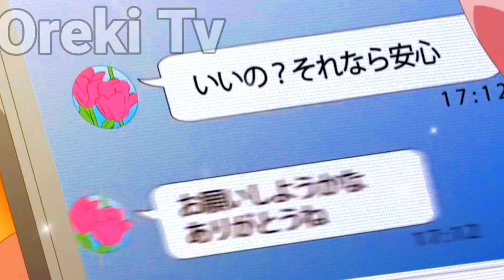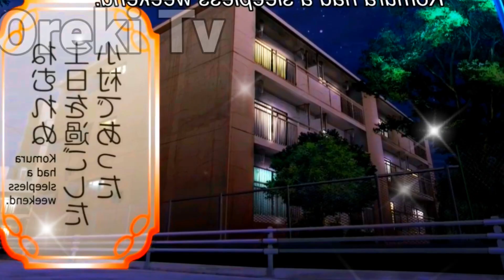The Girl I Like Forgot Her Glasses Episode 7 in Hindi | anime explain in Hindi| new anime 2023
Anime credits:The Girl I Like Forgot Her Glasses

the girl i like forgot her glasses trailer
the girl i like forgot her glasses episode 1
the girl i like forgot her glasses episode 1 reaction
the girl i like forgot her glasses reaction
the girl i like forgot her glasses anime
the girl i like forgot her glasses op
the girl i like forgot her glasses release date
the girl i like forgot her glasses ep 1
the girl i like forgot her glasses anime release date
the girl i like forgot her glasses trailer eng sub
the girl i like forgot her glasses edit
the girl i like forgot her glasses episode 1 release date
the girl i like forgot her glasses twixtor